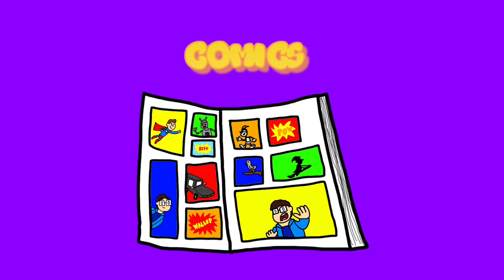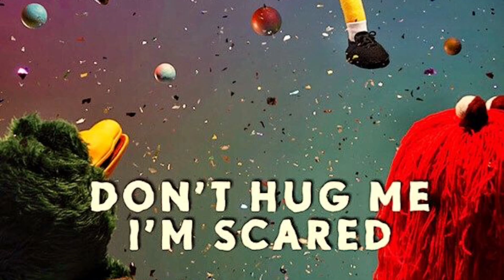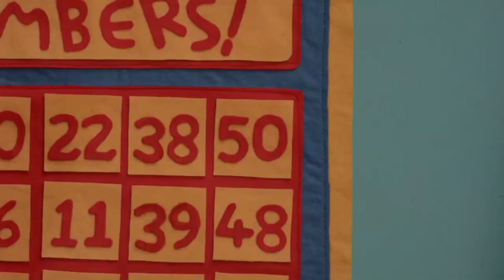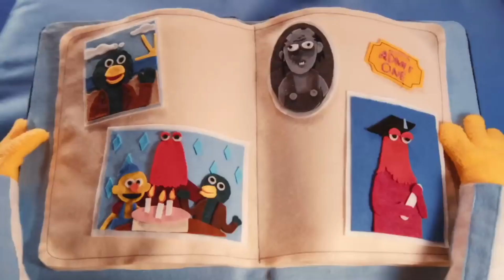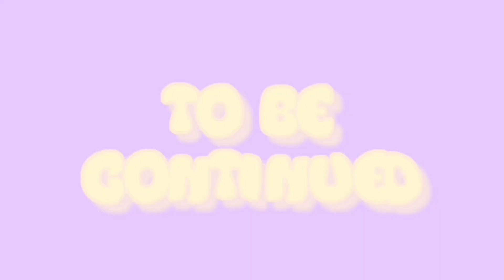Don't Hug Me I'm Scared (2011) – a viral masterpiece | Overly Positive Reviews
For the first ever Overly Positive Reviews Halloween Special, it's time to look at the Internet's favourite puppet sensation... that's not based on Harry Potter.